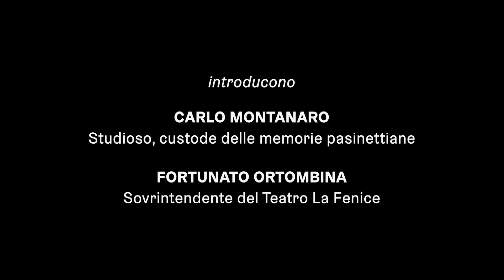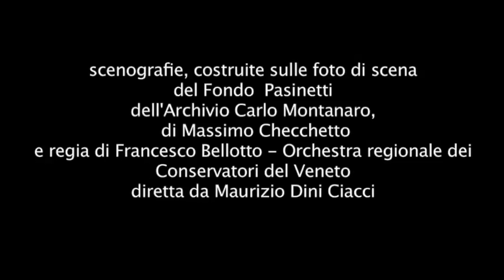IL GIORNO DELLA SALUTE - Spettacolo dal documentario di Francesco Pasinetti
Venezia 21 novembre 2020 - Ateneo Veneto, Aula Magna
Ateneo Veneto, Archivio Carlo Montanaro, Fondazione Teatro La Fenice di Venezia
Video dello spettacolo
IL GIORNO DELLA SALUTE  (durata 17′)
con musiche di Gian Francesco Malipiero e foto di scena di Francesco Pasinetti
Introducono:
Carlo Montanaro, studioso, custode delle memorie pasinettiane,
Fortunato Ortombina, Sovrintendente e Direttore artistico del Teatro La Fenice.
Nel 1947 Francesco Pasinetti realizza il cortometraggio “Il giorno della Salute”, un documentario con elementi di finzione dedicato alla tradizionale festa veneziana.
Quel filmato oggi risulta perduto ma ci sono rimasti la musica, appositamente composta da Gian Francesco Malipiero (Archivio musicale della Fondazione Cini) e alcune foto di scena del documentario di Pasinetti, conservate nell’Archivio Carlo Montanaro.
Nel 2012 – centenario della nascita di Pasinetti – Carlo Montanaro ha ideato uno spettacolo basato scenograficamente proprio sulle fotografie fatte da Pasinetti per il documentario scomparso e con la musica originale di Malipiero, che andò in scena al Teatro Malibran con l’Orchestra regionale dei Conservatori del Veneto diretta da Maurizio Dini Ciacci.
Nel giorno della festa della Madonna della Salute l’Ateneo Veneto ripropone, in collaborazione con l’Archivio Carlo Montanaro e il Teatro La Fenice,  questo raro video dello spettacolo “Il giorno della Salute”, come segno di buon auspicio tutto veneziano in questo difficile periodo.
(Registrato il 16 novembre 2020)